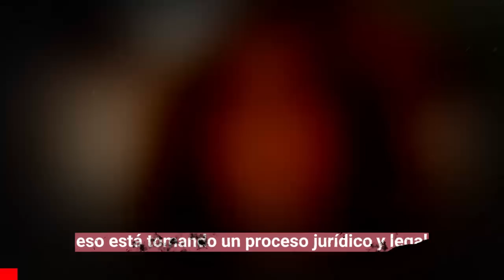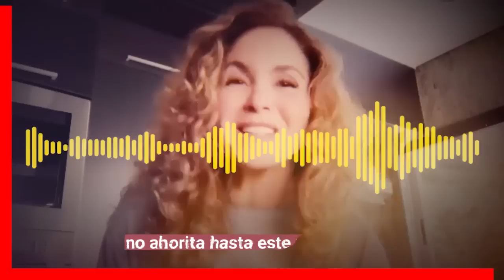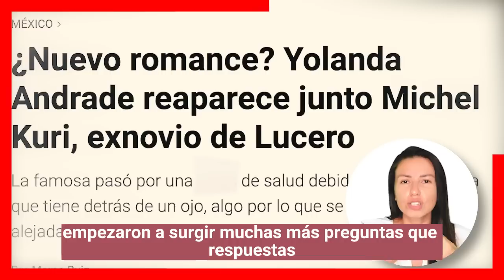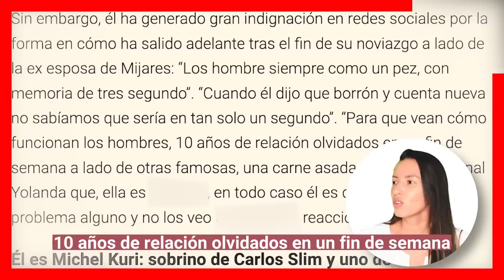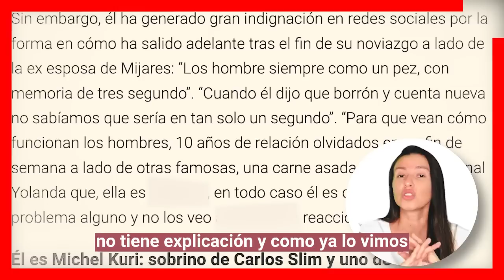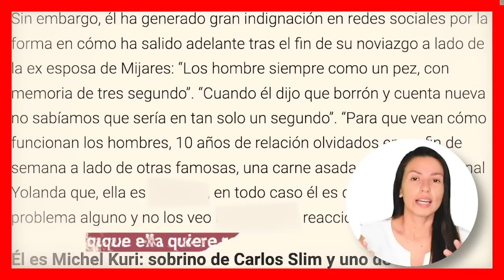🤐📌 Michel Kuri "𝗖𝗔𝗠𝗕𝗜𝗢 𝗔 𝗟𝗨𝗖𝗘𝗥𝗢 𝗫 𝗬𝗢𝗟𝗔𝗡𝗗𝗔 𝗔𝗡𝗗𝗥𝗔𝗗𝗘" Mientras Lucero 𝗛𝗨𝗬𝗘 𝗬 𝗦𝗘 𝗘𝗦𝗖𝗔𝗣𝗔 𝗗𝗘 𝗟𝗔 𝗣𝗥𝗘𝗡𝗦𝗔 🔥😱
Aseguran que Michel Kuri "𝗖𝗔𝗠𝗕𝗜𝗢 𝗔 𝗟𝗨𝗖𝗘𝗥𝗢 𝗫 𝗬𝗢𝗟𝗔𝗡𝗗𝗔 𝗔𝗡𝗗𝗥𝗔𝗗𝗘" Mientras Lucero 𝗛𝗨𝗬𝗘 𝗬 𝗦𝗘 𝗘𝗦𝗖𝗔𝗣𝗔 𝗗𝗘 𝗟𝗔 𝗣𝗥𝗘𝗡𝗦𝗔

La separación de Lucero y Michel Kuri nos dejo a todos con la boca abierta, pero lo que realmente esta sacudiendo el mundo del espectáculo es la controversial imagen que esta corriendo en las redes sociales, donde aseguran que Yolanda Andrade es la posible tercera en discordia entre la pareja